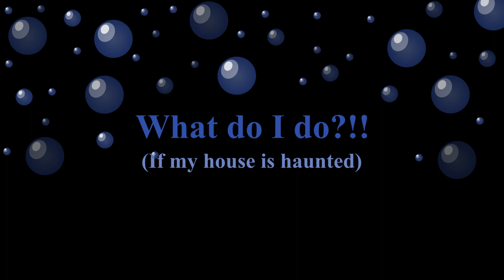What to do if my house is haunted?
Advice on what to do if you believe your home is haunted.